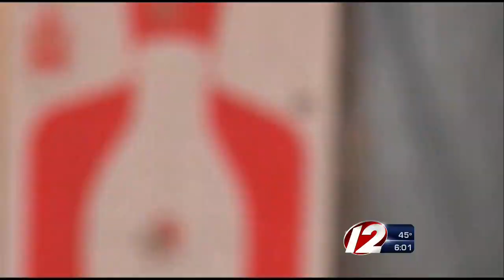Congressman Cicilline rallies against assault rifles